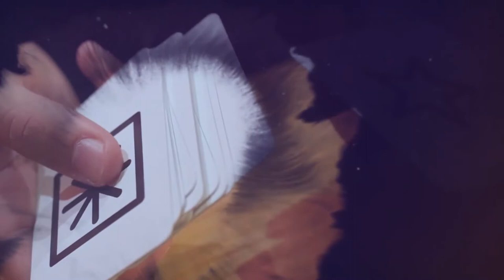PSI Mind Deck by Vernet Magic @ Dynamite Magic Shop.com